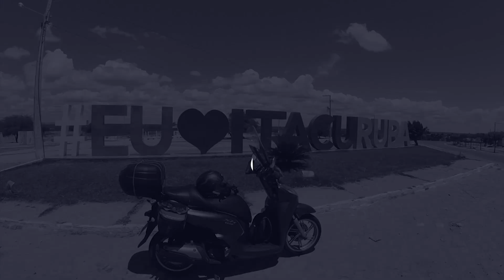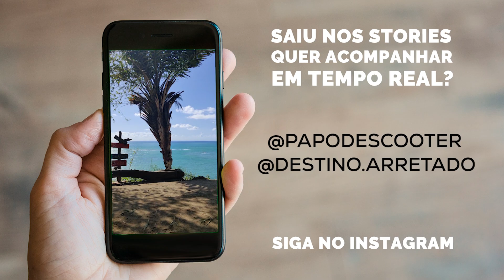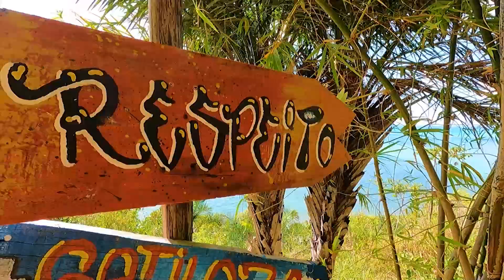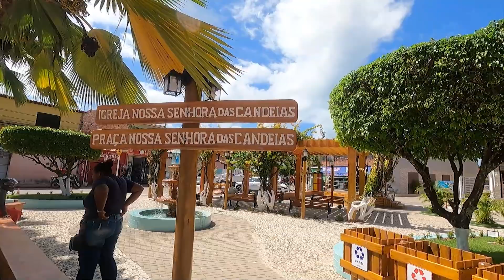ACAMPANDO de SCOOTER em JAPARATINGA - AL | EP-105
Chegamos ao Camping Mirante Alto dos Mouras, um lugar incrível em Japaratinga, Litoral Norte de Alagoas, a paisagem é sensacional, um lugar super tranquilo, seguro e que vale muito a pena você ir conhecer.

MOCHILA COOLER

BOMBA PEQUENA PARA ENCHER COLCHÃO

[INTERCOMUNICADOR]
INTERCOMUNICADOR LINK PARA COMPRA

[PARCEIROS]
Equipamentos:
Peels Capacetes: @peelscapacete

Pessoal: @rafael_cantarelli